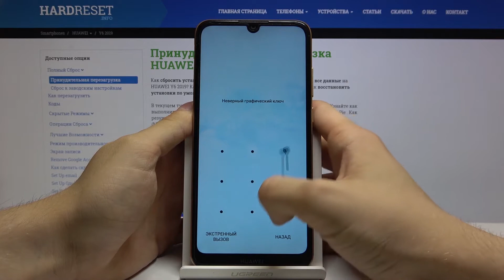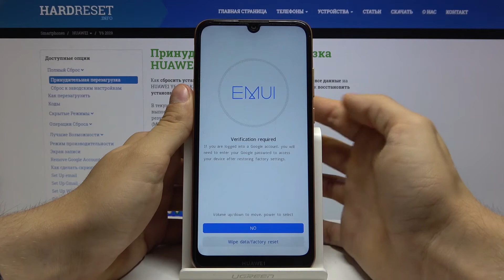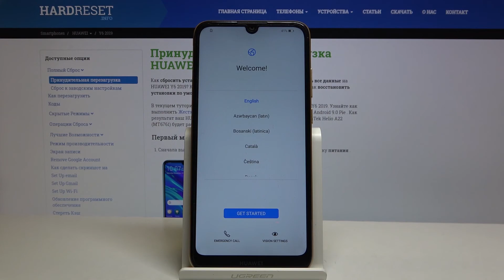Как удалить все данные с телефона Huawei Y6 2019 — Сброс через Recovery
Если Вы хотите удалить все данные со своего телефона быстрее всего, тогда это можно сделать это через меню рекавери или же EMUI. В данном видео мы покажем и расскажем, что и в каком порядке для этого делать.

Как сбросить телефон Huawei Y6 2019 к заводским установкам? Как удалить все данные с Huawei Y6 2019? Как выполнить полный сброс на Huawei Y6 2019 через меню восстановления?